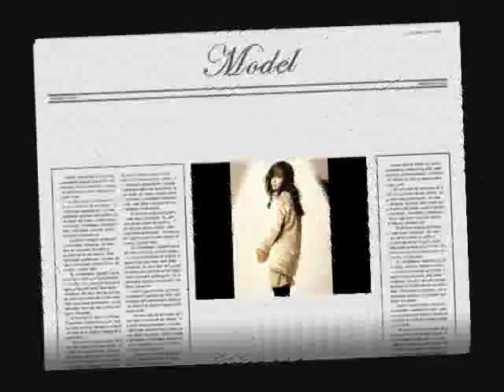Lee Ji Ah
hi..i'm a fan of lee ji ah.
photos from:
*tae wang sa shin gi
*beethoven virus
*Dressed To Kill Fashion Spring 08
*Wedding21 Magazine
*and others from different events